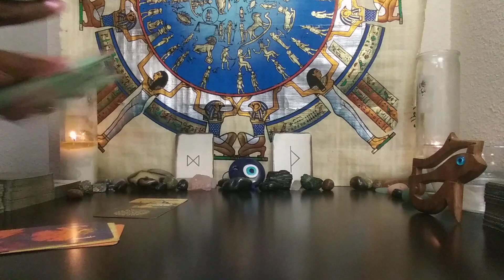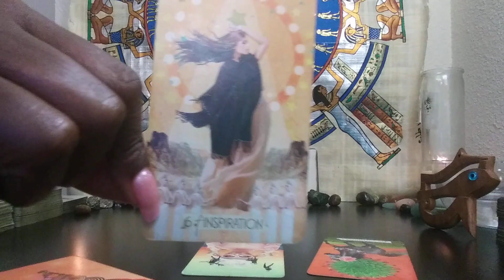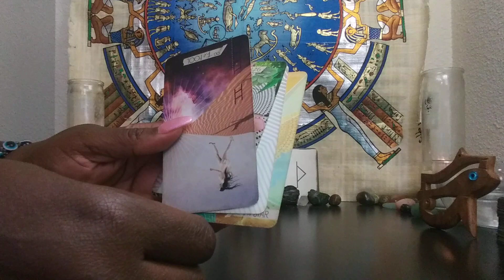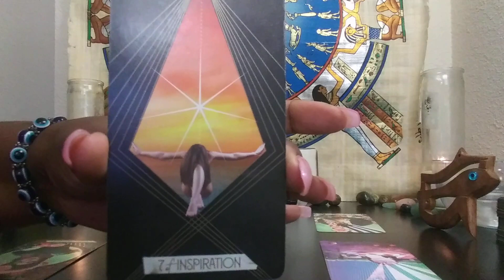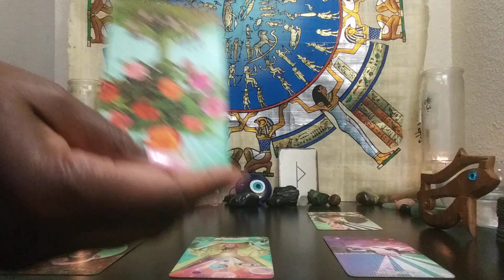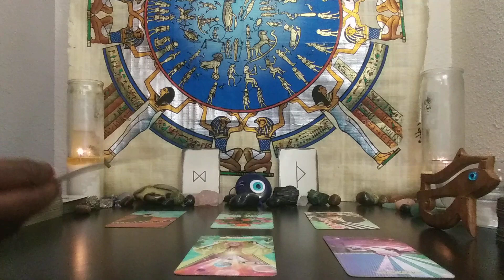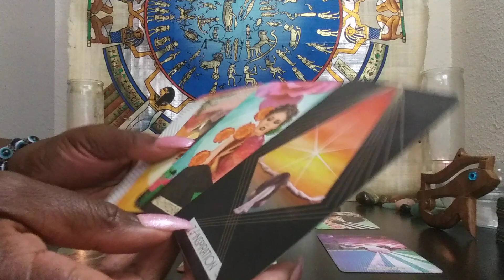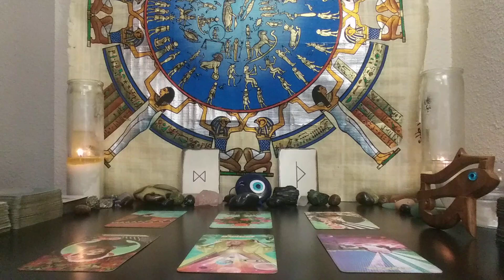SCORPIO♏: TRUE INTENTIONS: YOUR ESSENSE🧿!! JULY/AUGUST 2021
FOR ACESS TO THE EXTENDED FOR THIS VIDEO ONLY:
NO REFUNDS
1) Ready for Love/MEN: Report shows a man's readiness for love & how to get ready based on your natal alignments-$25
2) Ready for Love/WOMEN: Report shows a woman's readiness for love & how to get ready based on your natal alignments-$25
3) Compatibility Report: Find out if you TWO can have a loving relationship with-$25

1) Birthchart 12 Houses Reading $100 - This reading will allow you see examine energies of all 12 houses in your birthchart (or $30 per individual house).
2) Career Analysis $100 - By using your birth chart, I can locate your natural gifts & talents so you make money in a career you love!

1) 1 Email Question $25
2) 30 Minute Reading $125 about you and your personal concerns. $150 asking about you and 1 other person.
3) How They Feel About You Spread $100 this can be about 1 family member, boss, lover, landlord, etc. $125 asking about you & two other people
4) Finding New Love Spread - $100 - This reading will provide guidance on how to find new love & includes Ready for Love report